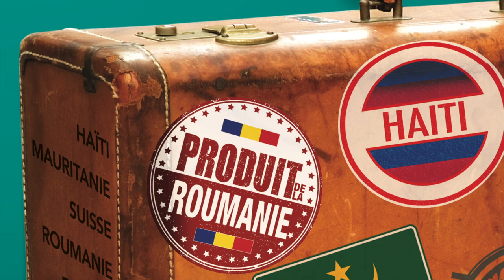13e Festival de films DiverCiné - Bande annonce (cinématique)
13e FESTIVAL DE FILMS DIVERCINÉ
7 au 15 mars, 2015

DiverCiné met en valeur les cultures de La Francophonie dans toute leur diversité. Par sa programmation, cette manifestation culturelle favorise la diffusion de films sélectionnés dans le cadre de grands festivals internationaux et fait découvrir au public canadien des œuvres de qualité réalisées par des cinéastes de différents pays de l’espace francophone et rarement présentées dans les salles de cinéma au Canada. DiverCiné célèbre la créativité de la francophonie canadienne et internationale.

DiverCiné est organisé par l’Ambassade de France au Canada et le ministère du Patrimoine canadien, en partenariat avec l’Institut canadien du film et le Cinéma ByTowne.

Les partenaires de DiverCiné 2015 :
L’Ambassade de France au Canada, le ministère du Patrimoine canadien, l’Institut canadien du film, le Cinéma ByTowne, le Musée des beaux-arts du Canada, TV5 Québec Canada, la Commission canadienne pour l’UNESCO, l’Alliance des producteurs francophones du Canada, le Front des réalisateurs indépendants du Canada, l’Ambassade de Suisse au Canada, l’Ambassade de Roumanie au Canada, l'Ambassade de la République de Pologne au Canada, l’Alliance Française d’Ottawa, CHIN Radio Ottawa, et Le Droit.

DiverCiné highlights the cultures of La Francophonie in all their diversity. Through its programming, this cultural presentation gives prominence to films selected for major international festivals and gives Canadian audiences an opportunity to see first-rate movies created by filmmakers from various countries of the francophone sphere that are rarely screened in Canada. DiverCiné celebrates the creativity of La Francophonie in Canada and around the world.

DiverCiné 2015 Partners:
Embassy of France in Canada, Department of Canadian Heritage, Canadian Film Institute, ByTowne Cinema, National Gallery of Canada, TV5 Québec Canada, Alliance des producteurs francophones du Canada, Canadian Commission for UNESCO, le Front des réalisateurs indépendants du Canada, the Embassy of Switzerland in Canada, the Embassy of Romania in Canada, the Embassy of the Republic of Poland in Canada, the Alliance Française of Ottawa, CHIN Radio Ottawa, and Le Droit.

Bande annonce conçu par :
Jerrett Zaroski, Programmateur, L'Institut canadien du film